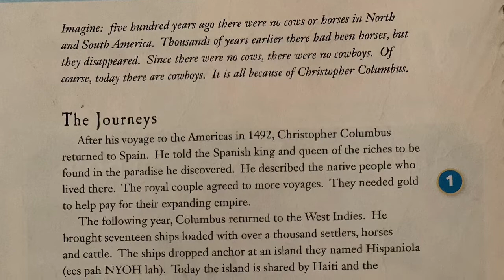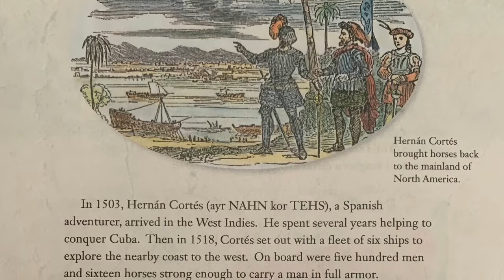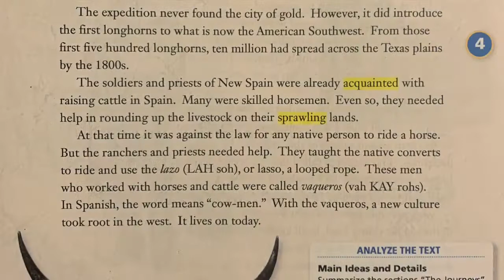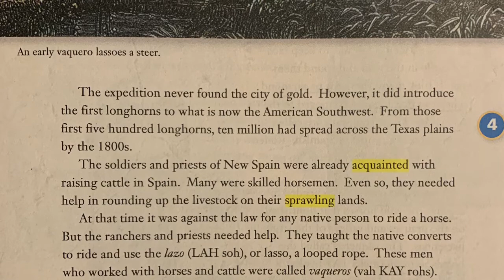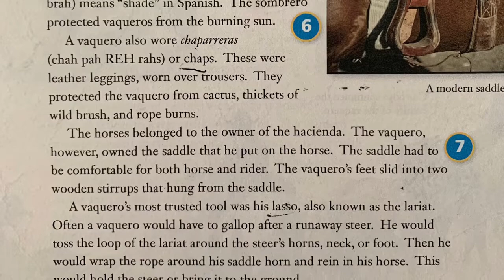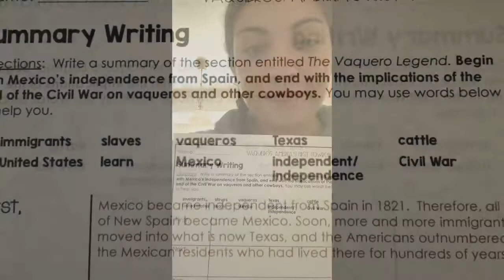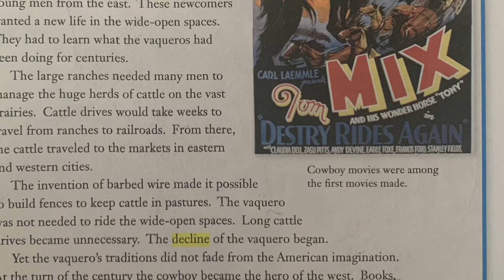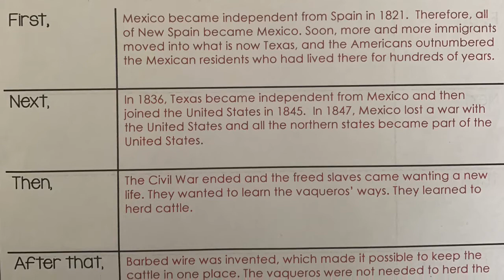Vaqueros:America’s First Cowboys Read Aloud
Author: George Ancona
Comprehension Strategy: Summarizing